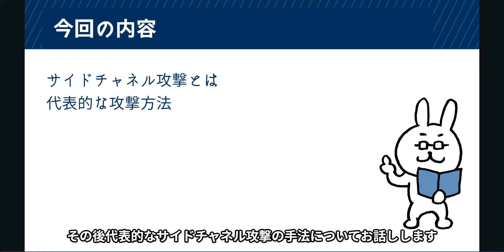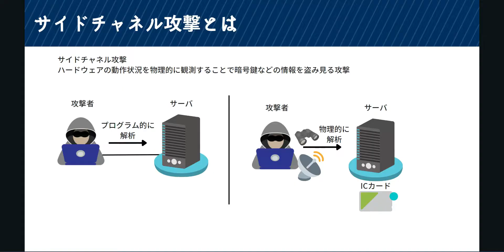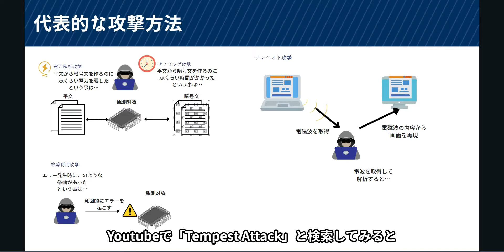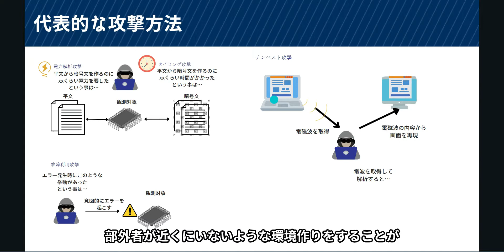#73【サクッと学べる支援士対策】サイドチャネル攻撃